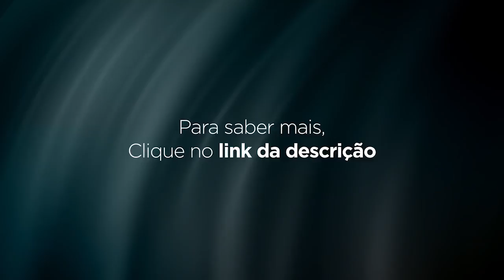Dr Lair Ribeiro, OS 7 MITOS MÉDICOS QUE ESTÃO DESTRUINDO A SUA SAÚDE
Uva Max Para Hipertensão Arterial, Pressão Alta e Colesterol Ruim:

Uva Max é um suplemento 100% Natural á base das sementes da Uva, composto de ingredientes naturais e antioxidantes que atua no controle dos níveis de colesterol Alto e Hipertensão Arterial, entupimento de veias e artérias, AVC e insuficiência arterial, fortalecendo a parede vascular e evitando o acumulo de resíduos que podem causar obstrução.

Tem nutrientes que ajudam a diminuir a formação de placas nas artérias, dessa forma consegue ajudar na saúde do coração e na melhoria da circulação do sangue.

Além de proteger as células e destruir os radicais livres que tentam diminuir a imunidade e provocam danos à saúde. Uva Max tem fórmula natural e não apresenta efeitos colaterais.

Outras razões para usar Uva Max incluem complicações relacionadas à diabetes (como danos aos nervos e olhos), problemas de visão (como degeneração macular), e inchaço após lesão ou cirurgia.

uvamax,
o que é uvamax,
uva max funciona,
uva onde comprar,
uva max reclame aqui,
semente de uva,
Hipertensão no Controle,
hipertensão controlada,
hipertensão,
hipertensão arterial,
Pressão alta,
pressão arterial,
remedio de pressão alta,
remedio para pressao alta,
como curar a pressão alta,
Programa Controlando a Hipertensão,
controlando hipertensão,
hipertensão controlada,
hipertensão,
hipertensão arterial,
hipertenção,
Pressão alta,
pressão arterial,
hipertensão pulmonar,
o que causa pressao alta,
o que e pressao alta,
o que pode causar pressão alta,
a alta pressão sia,
a pressao alta aumenta os batimentos cardiacos,
a pressao alta causa infarto,
a pressao alta pode causar o que,
a pressao alta pode ser emocional,
a pressão alta,
a pressão alta causa o que,
a pressão alta na gravidez
a pressão alta pode causar infarto,
a pressão alta pode matar,
a pressão alta sintomas,
a pressão alta tem cura,
a cura para pressão alta
a cura pressao alta,
alimentos para curar pressão alta,
cha para curar pressao alta,
como curar a hipertensao naturalmente,
como curar hipertensao arterial,
como curar a hipertensão arterial,
como curar a pressão alta naturalmente,
como curar a pressão arterial alta,
como curar de pressão alta,
como curar pressao alta emocional,
como curar pressão alta,
como curar pressão alta com pepino,
como curar pressão alta de forma natural,
como se cura pressão alta,
como se curar da pressao alta,
erva que cura pressao alta,
o que cura pressão alta,
tratamento não medicamentosos da hipertensão arterial em idosos,

regular colesterol,
colesterol,
hipertensão,
pressão alta,
LAIR RIBEIRO,
colesterol lair ribeiro,
lair ribeiro pressao alta,